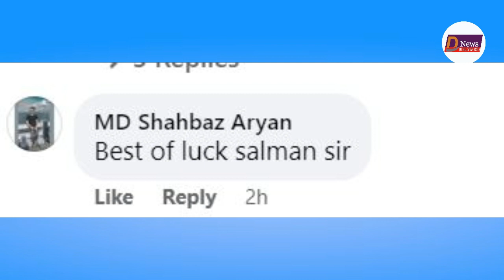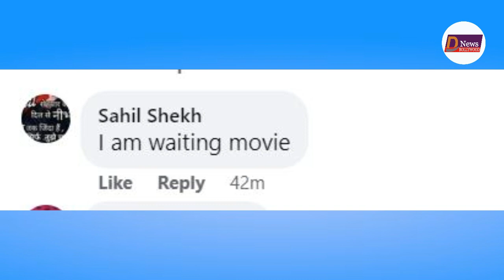बाप रे ! Salman के Kisi Ka Bhai Kisi Ki Jaan फिल्म का पोस्टर देखते ही फैंस का जबरदस्त हंगामा ! BAWAL